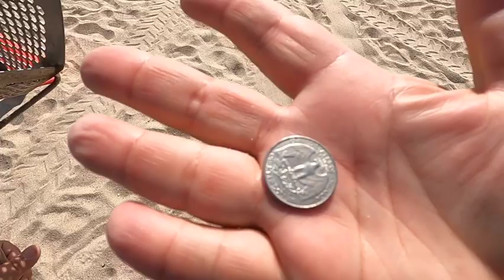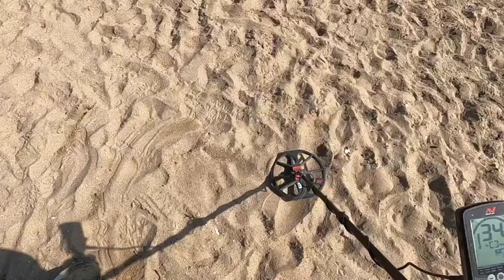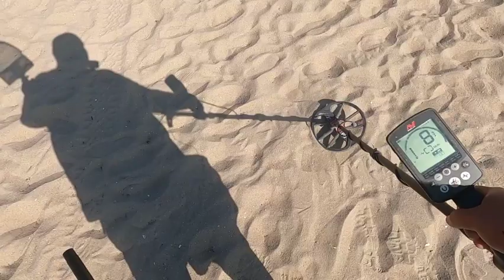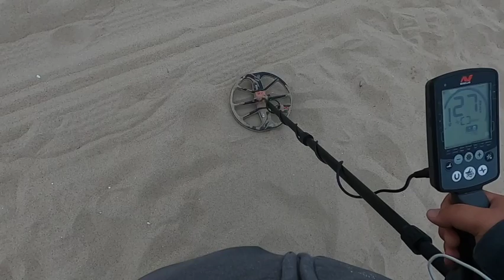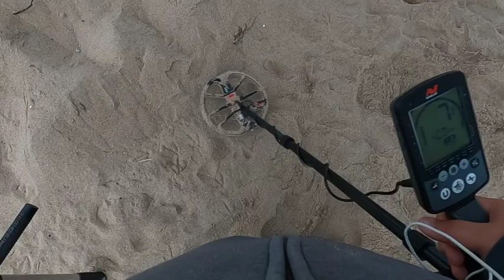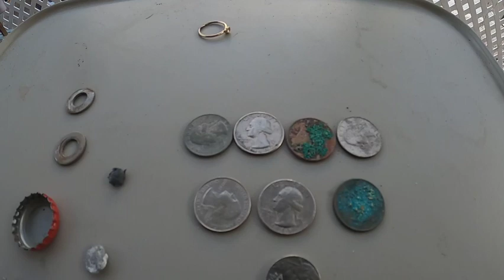Quarter's & A Ring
Just another day detecting at the beach. This time I found a ring and a lot of quarters for some reason. Usually I find nothing but pennies. lol